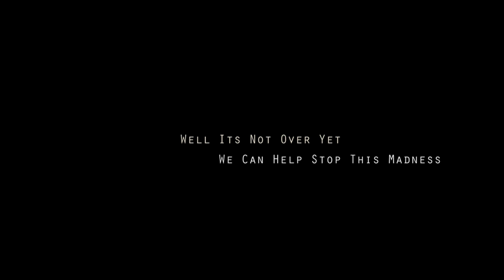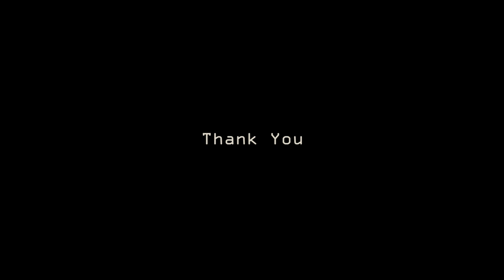Plastics - [A Short Documentary Film]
Plastic Pollution is a Global Suituation We Tend to Look Past Because It Simply Is Probably Not Affecting Us Presently
But As you Go  About your Day to Day Lives
I Want you to stop and Think for a Moment
Where do all the Plastics Go?

Special Thanks to Kafart and Junkie Enveromentalist Program
For Doing this With Us